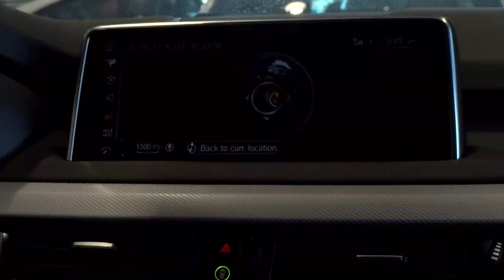BMW X5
Gary Hays is here to explain the new BMW X5! Watch our video and visit us online to learn all about this exceptional SUV